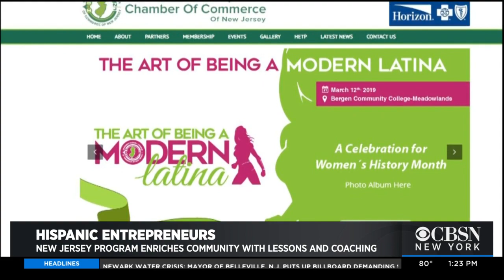Hispanic Entrepreneurship Training Program Focuses On Growth, Networking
A special program in New Jersey is like a business boot camp for Hispanic entrepreneurs, using courses and coaching, but most importantly, community building. CBSN New York's Lisa Rozner reports.